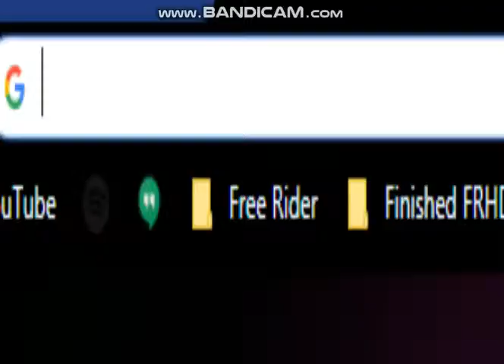Hooda Wuut?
World record baby WOOOOOOOOOOOOO